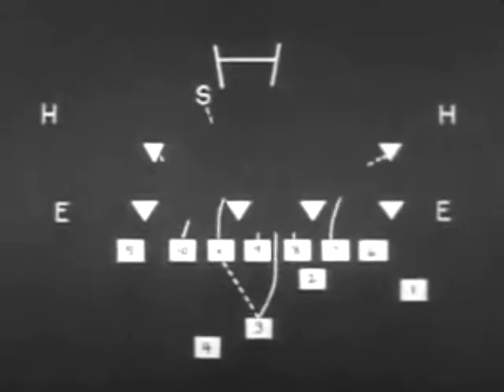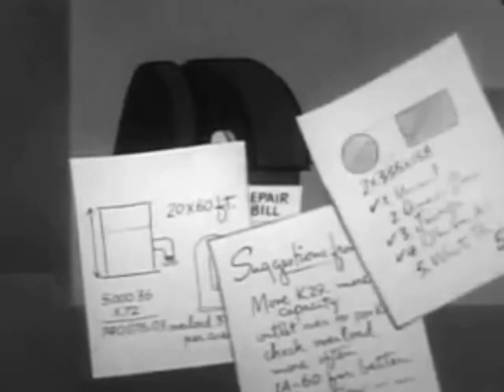Salesmanship series: preapproach (1952)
McGraw Hill Text Film from 1952